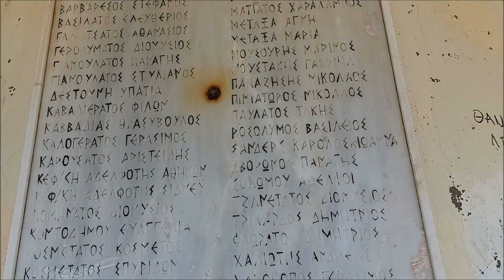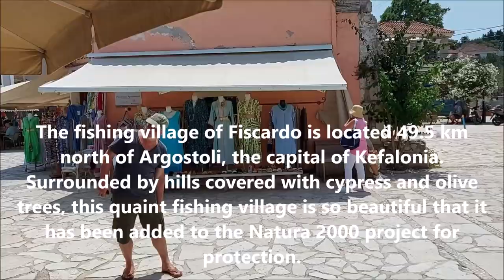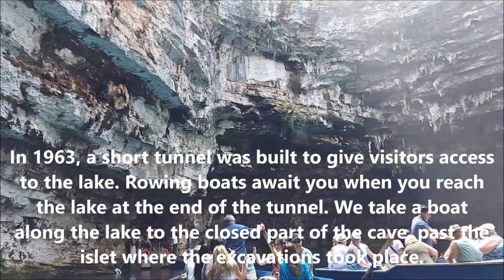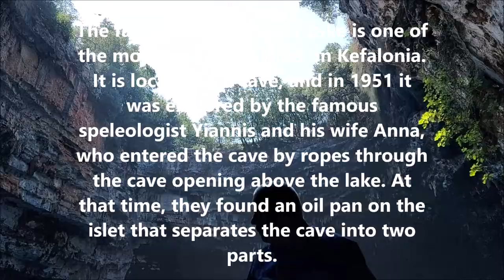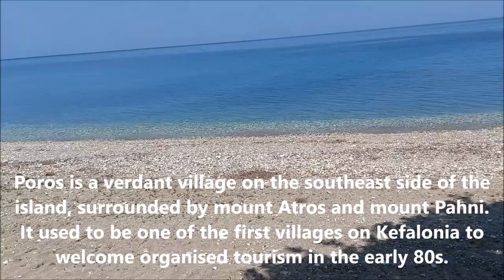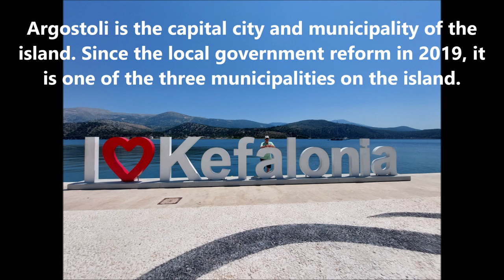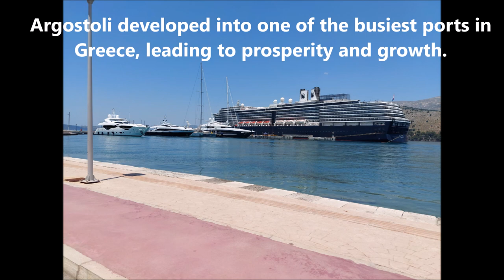The Greek island of Kefalonia in July 2023 [1080p HD]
This video was made at the beginning of July 2023 on the Greek island of Kefalonia. Thank you very much.

Timestamps:
0:00 Landing At Anna Pollatou Airport in Kefalonia
1:43 Tara Beach Hotel in Skala and surroundings
5:26 Excursion to Saint Theodore Lighthouse
6:56 View of Myrtos beach and the wild beach below Villa Althea
7:45 Kalamia Beach
8:05 The fishing village of Fiscardo
8:46 Cave Lake Melissani
14:35 The town of Poros with a beach and a beach with artistic stone sculptures by a local artist
16:57 City of Argostoli
17:34 Rocky Beach Paralia Emplisi